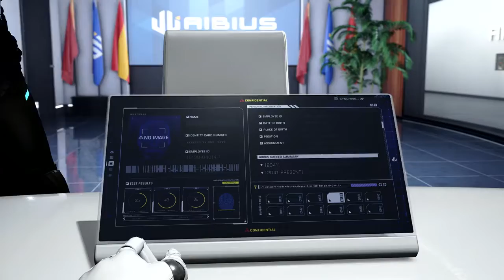Exoprimal State of Play March 2022 Reveal Trailer PS5, PS4